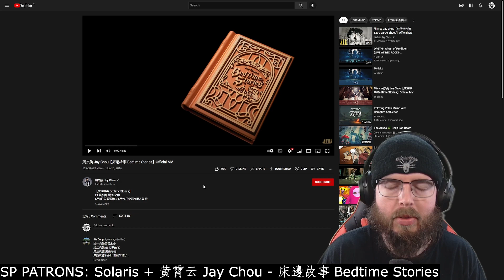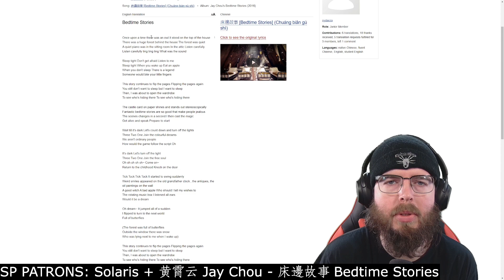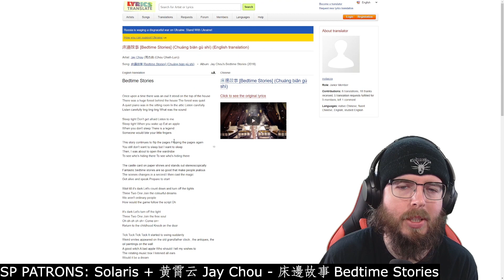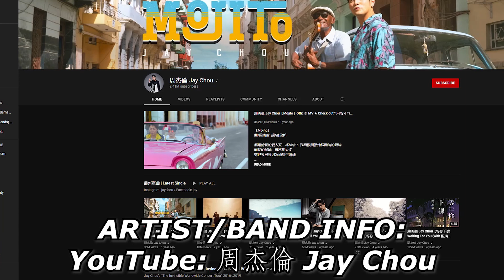SP PATRONS | Solaris + 周杰倫 Jay Chou - 床邊故事 Bedtime Stories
Sup Shredders! This is an SP PATRONS custom monthly music review, that I made for Solaris. It's for "床邊故事 Bedtime Stories ", covered by 周杰倫 Jay Chou. Thanks to Solaris for their request - hopefully, you enjoy the video!